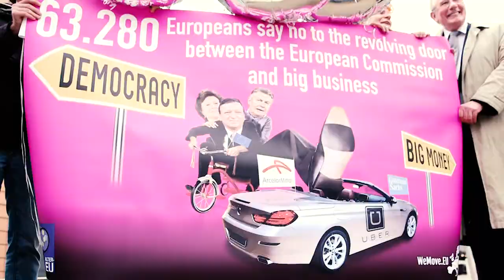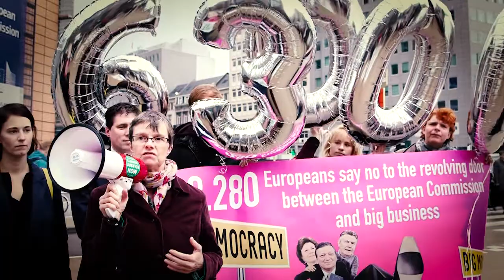FIX THE ETHICS SYSTEM: STOP THE REVOLVING DOOR!